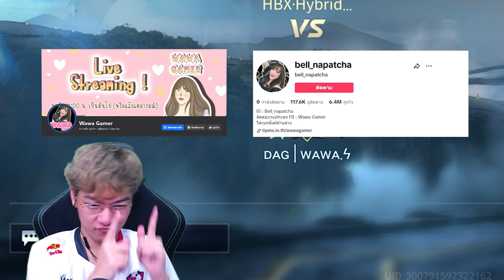ใครชนะขอหอมมมม! HybridX จาก Bacon Time ท้าชวน Wawa Gamer เล่น 1-1 RoV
เมื่อเอก HybridX จาก Bacon Time ท้า Wawa Gamer 1vs1 ในเกม RoV ใครชนะะะได้หอมม แต่จะหอมอะไรไปติดตามในเกมได้เลย